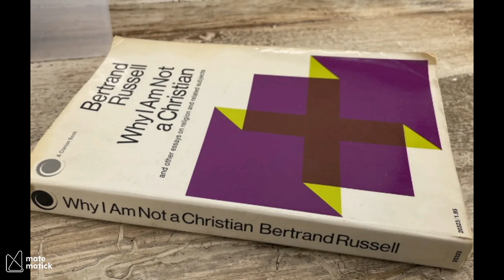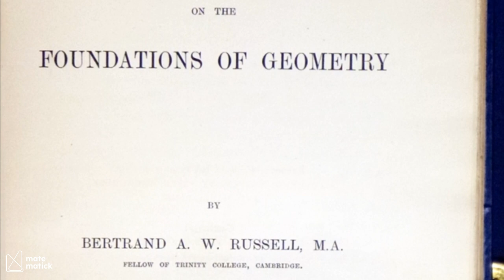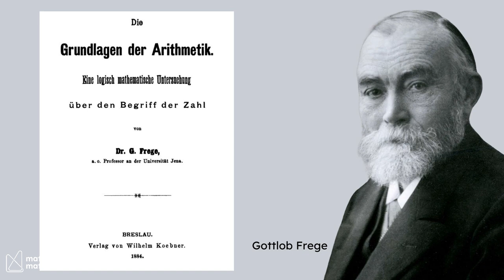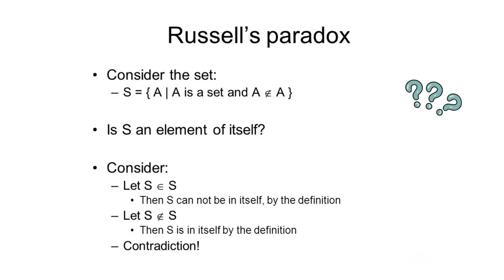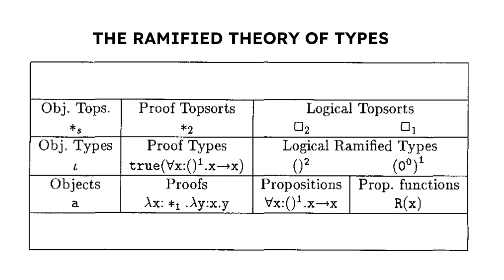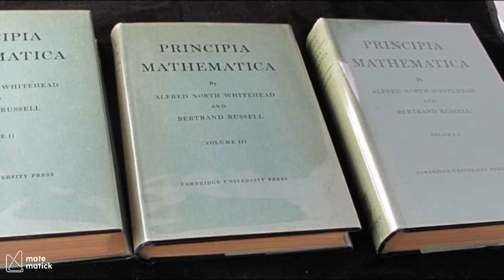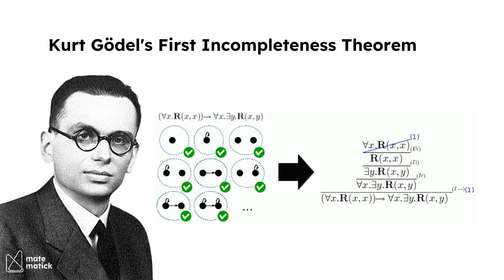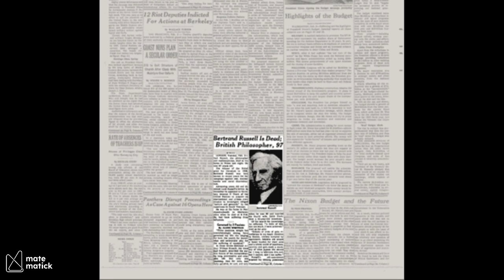Who Changed Logic Forever? | The Rebel Thinker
Explore the life and legacy of Bertrand Russell, who changed logic forever. He was one of the most influential minds of the 20th century. More than just a mathematician, Russell was a philosopher, a passionate activist, and a relentless critic of traditional thinking. From his groundbreaking work in logic and mathematics to his powerful anti-war stance, Russell’s life was marked by brilliance, controversy, and an unyielding pursuit of truth.

In this video, we’ll uncover:

Russell’s rise from an aristocratic orphan to a leading philosopher and Nobel Prize winner 🎓
His groundbreaking contributions to logic, including the famous "Russell’s Paradox" 🔍
How his relentless advocacy for peace and justice led to imprisonment and global recognition ✊
Why his masterpiece, Principia Mathematica, is still a cornerstone of mathematical philosophy today 📚

Join us as we dive into the extraordinary mind of Bertrand Russell and discover how his revolutionary ideas continue to shape our world.